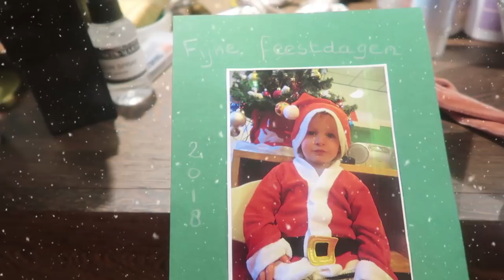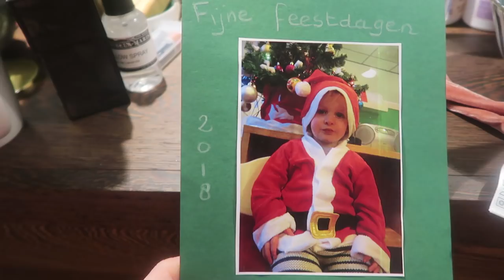WORDT HET EEN JONGEN OF EEN MEISJE?! 👶🌸💙 VLOGMAS 15 🎄 QUEEN OF JETLAGS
Hi guys! In deze vlog ga ik naar Kae & Diego’s gender reveal party! Veel plezier met kijken en tot morgen!

Hi! Welkom op mijn Youtube kanaal! Hier vind je deze vlogmas iedere ochtend om 6:30 uur een vlog van mijn leven. Ik ben fulltime blogger op mijn eigen en maak deze video's met heel veel plezier! Wil je altijd up-to-date blijven van mijn laatste videos?